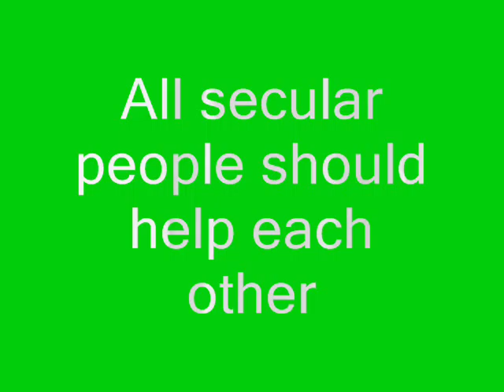Humanists are Atheists and Freethinkers are too